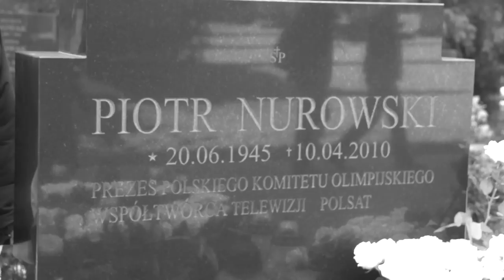Piotr Nurowski - Prezes Polskiego Komitetu Olimpijskiego (1945-2010)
Piotr Nurowski. Jeden z najwybitniejszych prezesów Polskiego Komitetu Olimpijskiego. Zginął w katastrofie samolotu prezydenckiego TU-154 M pod Smoleńskiem.